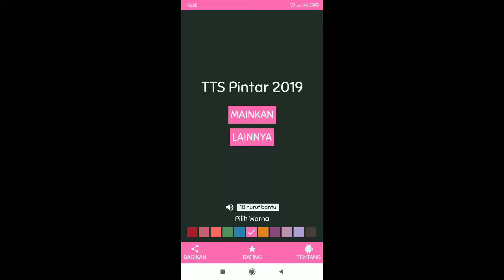Jawaban TTS Pintar Level 146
- Waduk terbesar di Indonesia: JATILUHUR
- Kemampuan menulis dan membaca: LITERASI
- Kosong sama sekali: NIHIL
- Lahar: LAVA
- Bersifat pahlawan: HEROIK
- Persilangan ayam hutan dan ayam piaraan: BEKISAR
- Minyak goreng sisa, bekas dipakai menggoreng: JELANTAH
- Perintah yang harus dipatuhi: TITAH
- Bayi: OROK
- Bersifat keagamaan: RELIGIUS
- Tempat menginap yang murah: HOSTEL
- Fishy (Indonesia): AMIS
- Tanda tangan (Inggris): SIGNATURE